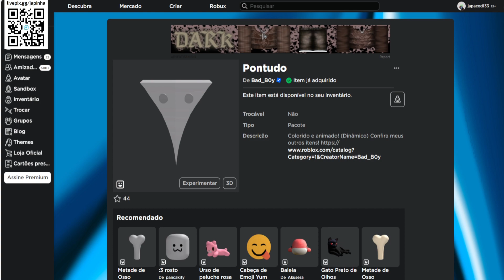COMO PEGAR O ROSTINHO ANIMADO [Pontudo] ITEM GRÁTIS NO ROBLOX 2023